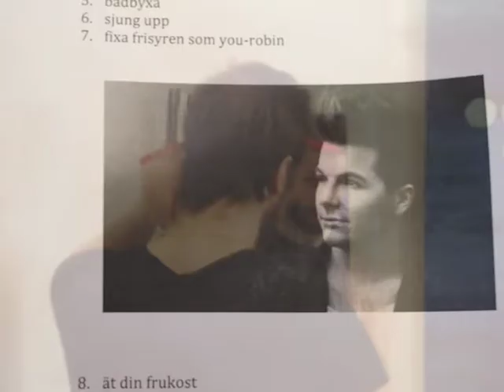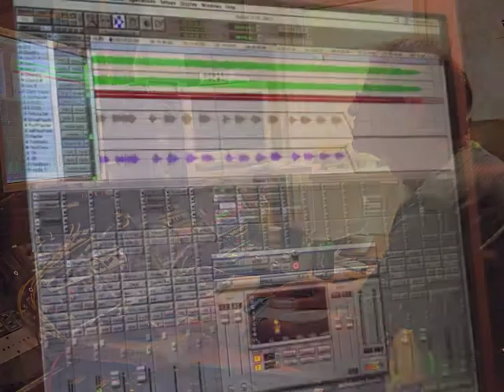Daniel Lundholm svensexa